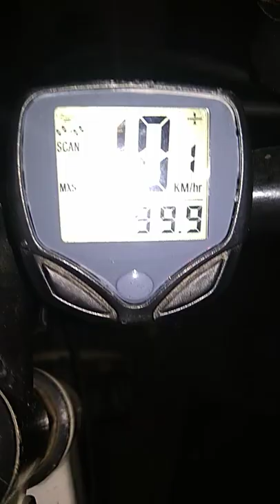cycle speed metre